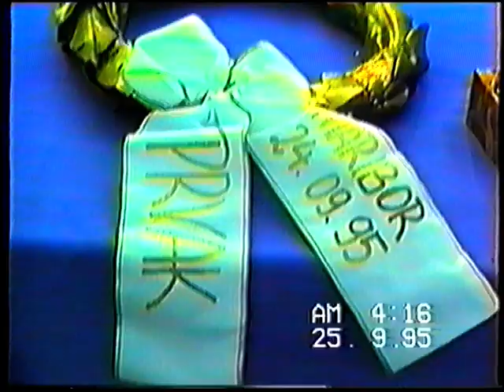Vzrejni pregled za nemške ovčarje, Maribor - 1995, 2. del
Vzrejni pregled za nemške ovčarje, v organizaciji takratnega kluba KLNOS, leta 1995 na vadbišču KD Maribor.

Zmagovalec v razredu delovnih samcev in VA1 je bil Nik Golobov (Jeck vom Noricum x Ina Golobova), katerega vzreditelj in lastnik je bil Cveto Golob.